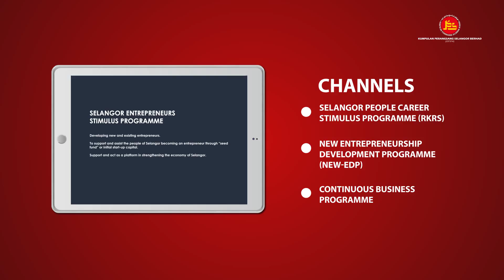Entrepreneurship Development Program (EDP) - Malaysia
Kumpulan Perangsang Selangor Berhad is a recipient of the Asia Responsible Entrepreneurship Awards 2015 under the Social Empowerment Category for their award-winning CSR programme: 'Entrepreneurship Development Program (EDP)'.